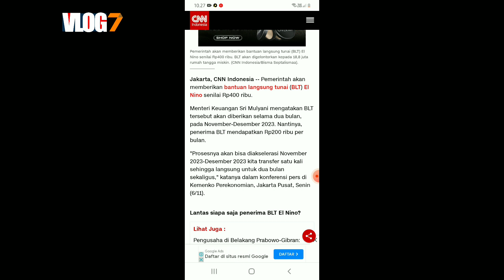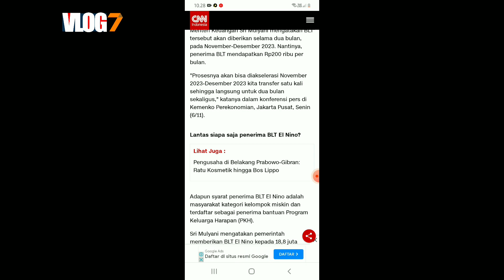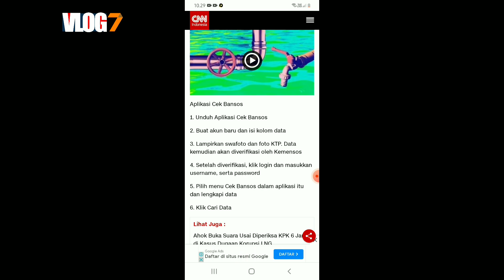JADWAL BLT EL NINO JATUH PADA WAKTU INI SIMAK TANGGALNYA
Bpnt
Pkh
info pkh
info bpnt
bansos
pip
kjp plus
klj
info cek saldo pkh termin 2 & 3 november 2023
info cek saldo pkh termin 3 & 4 november 2023
info cek saldo pkh termin 4 & 5 november 2023
info cek saldo pkh termin 5 & 6 november 2023
info cek saldo pkh termin 6 & 7 november 2023
info cek saldo pkh bulan november 2023
pkh bni
pkh mandiri
pkh bsi
pkh btn
pkh bri